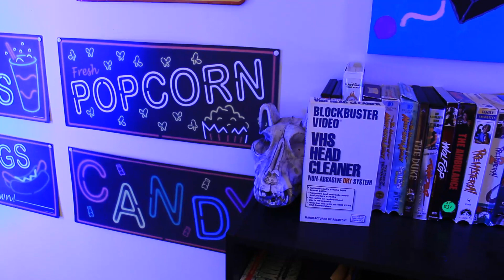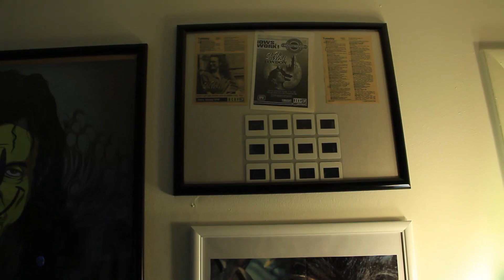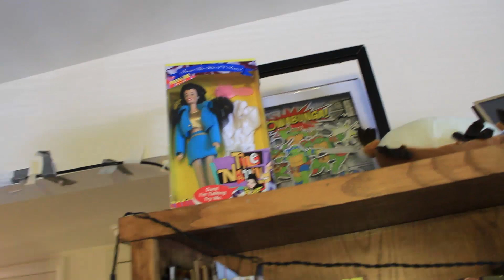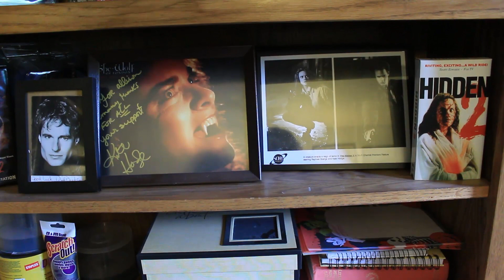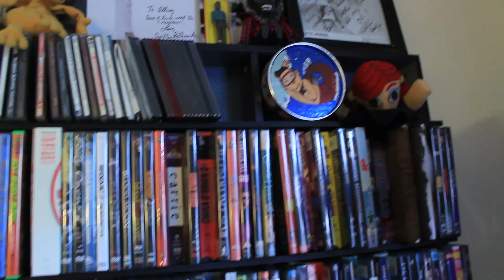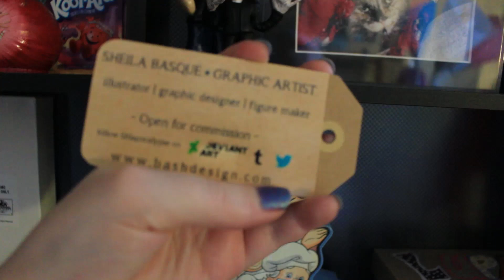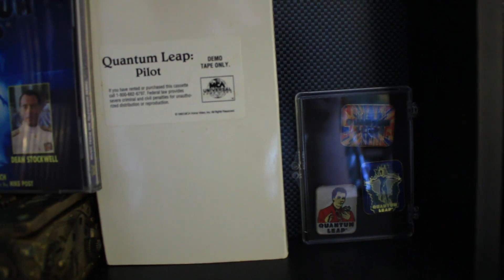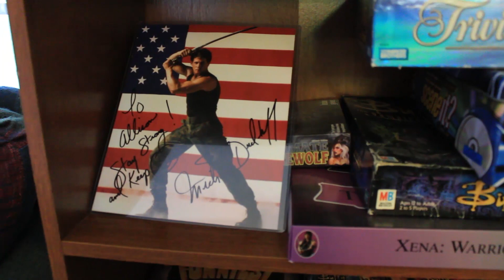Random Stuff Tour!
Someone asked, so here's a look at the pop culture stuff around my apartment!